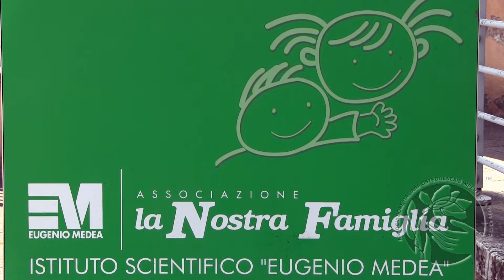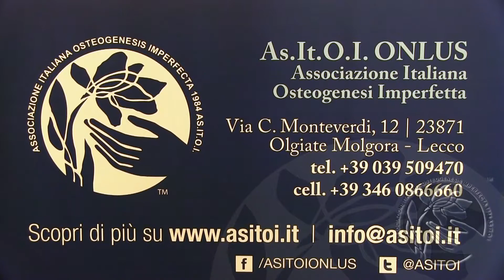Osteogenesi imperfetta, evoluzione dall’infanzia alla maturità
Dott. Piercarlo Brunelli, Ortopedia Pediatrica, Ospedale dei Bambini, Brescia